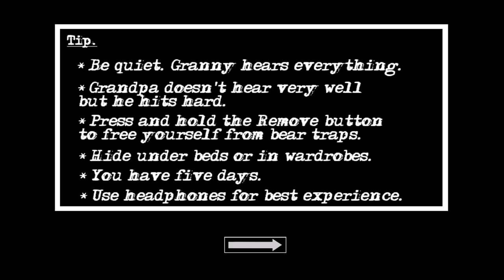Granny Chapter Two 1.1.9 Wszystkie Presety na Easy Ending z Drzwiami